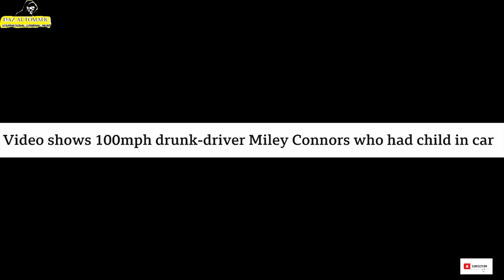Drunk driver CRASHING on M40, with child in car is sentenced.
Miley Connors, 37, of Scant Road East, Hambrook, West Sussex, was sentenced to two years in prison, suspended for two years, at Oxford Crown Court on Friday (12 April).
He was found guilty of dangerous driving and child neglect prior to his sentencing.
At around 4.10pm on 29 December 2021, Thames Valley Police received a number of calls from concerned witnesses who spotted Connors driving recklessly on the motorway in Buckinghamshire and Oxfordshire.
An investigating officer has labelled Connors’s driving as amongst the worst she has ever seen.
Police were told that a silver SUV was racing down the hard shoulder of the southbound carriageway of the M40 at over 100mph and swerving in between traffic, initially in Warwickshire before crossing into Oxfordshire and Buckinghamshire.
Connors crashed into the central reservation on the Shabbington bend between junctions nine and 8A, causing it to spin and lose a tyre.
He did not hit any other vehicles, so continued to drive to the overbridge near Worminghall, where he got out and started urinating.
At this point the child in the car got out and started to run away towards the embankment.
A police helicopter was deployed to help find Connors and the child who raced out of his vehicle. Thames Valley Police has confirmed they were found nearby and Connors was arrested. He was charged by the police the next day. please watch thank you.